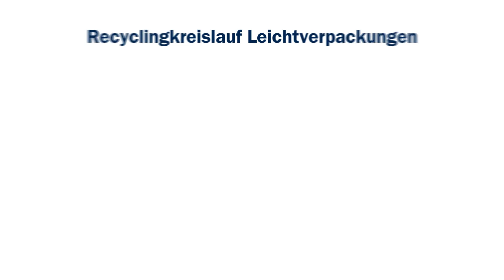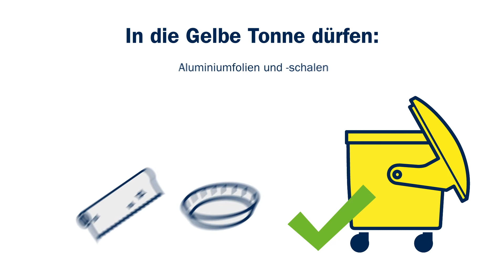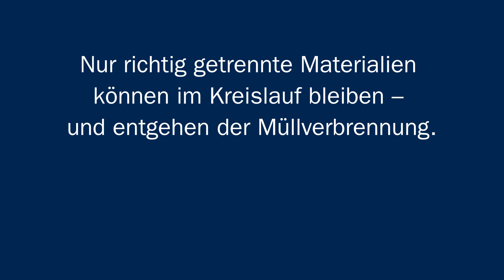Leichtverpackungen richtig trennen - Abfalltrennung leicht gemacht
Kunststoff und gemischte Verpackungen nachhaltig entsorgen? Hier gibt es die passenden Behälter & Container